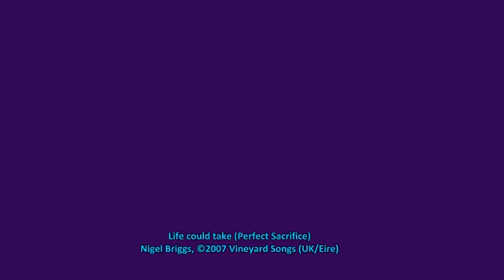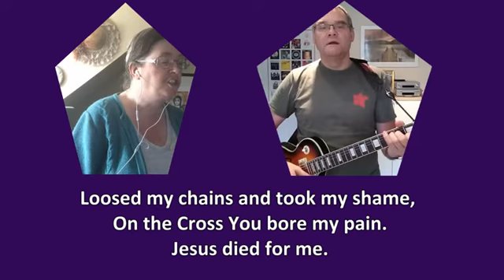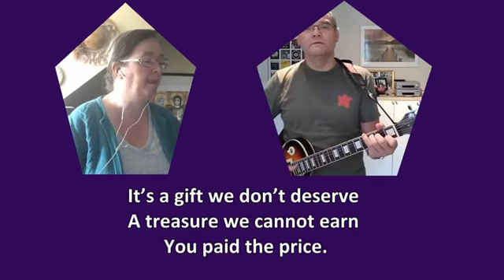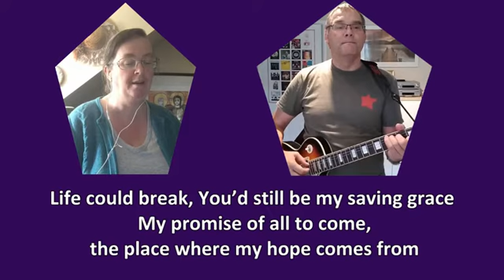Life Could Take (Perfect Sacrifice)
(Perfect Sacrifice)
Nigel Briggs
[Jon & Andrea]
CCLI 5083062